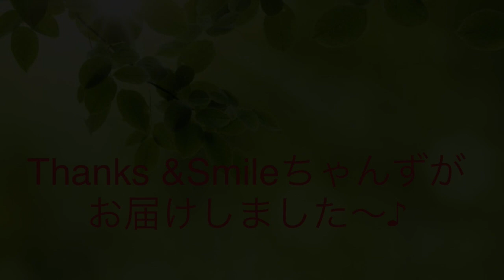ビオラで｢青春の輝き｣I need to be in love〜ヤマハミュージックメディア出版「ポピュラー＆クラシック名曲集(長坂香里監修)」より(Va:長坂香里 Kaori Nagasaka)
ビオラ曲集より記念すべき2曲目♪関東もや〜っと梅雨入りし、レッスンにいらして下さる生徒さんもビショビショ...たまの晴れ間の木漏れ日が毎年キラキラ眩しく感じられる6月です！懐かしく輝く我が青春時代を思い出しながらw、大好きなカーペンターズの「青春の輝き」をビオラで弾いてみました♪。